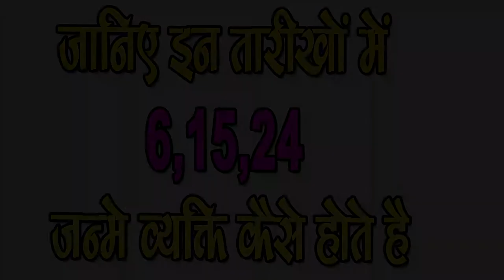जानिये इस तारीख में 6,15,24 में Janme Log कैसे होते है,SM News